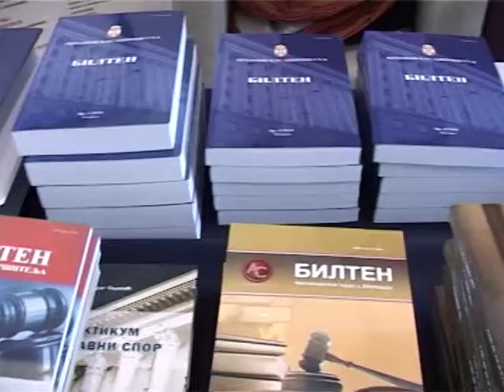Na Zlatiboru održano savetovanje izvršitelja Srbije.